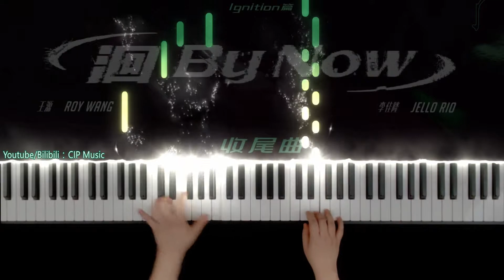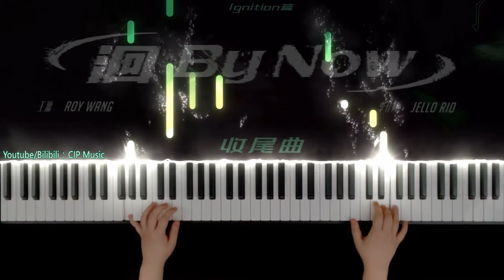洄 (By Now) 钢琴版 TFBOYS 王源Roy Wang x 李佳隆JelloRio - By Now Piano Cover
钢琴编配 Piano Arrangement: CIP Music

♬《你的名字是世界瞒着我最大的事情》钢琴版 TFBOYS Roy Wang My Miss Stranger Piano Cover

本频道所有曲子都是UP自己编配演奏的，谢绝未经授权的转载和盗用，请勿自行剪辑成纯音乐合集或用作其他视频的背景音乐，违者必究